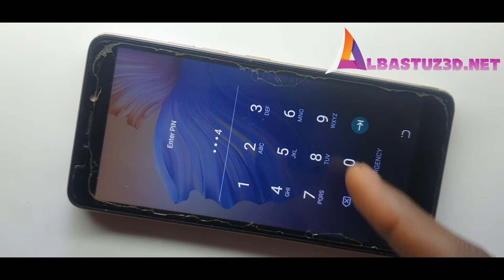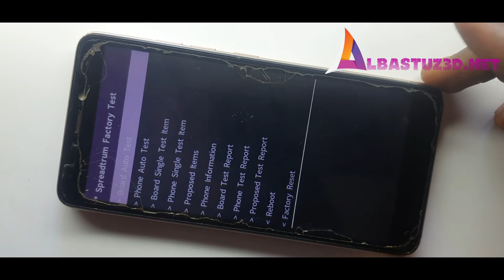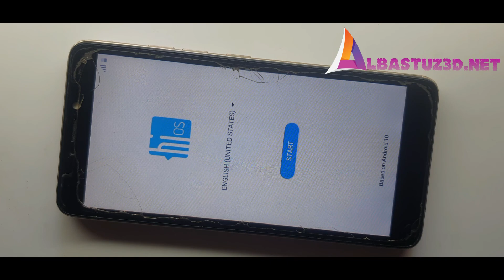Factory Reset onTecno POP 2f Hard Reset Easy 100%